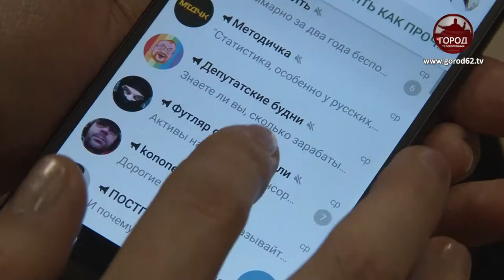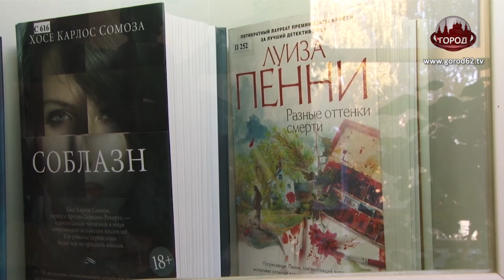ЛЮБИМЫЕ КНИГИ РЯЗАНЦЕВ